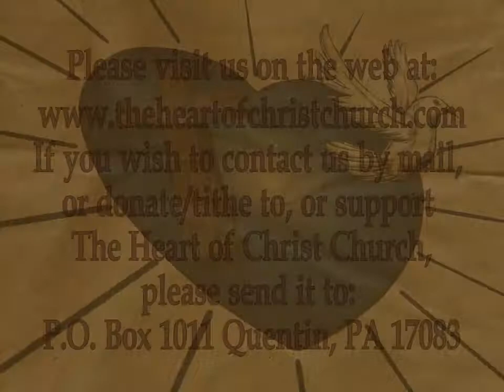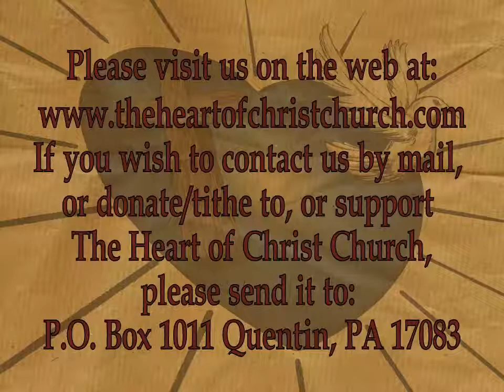MFTH 002 - Shine God's Light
This is the second entry in our new series from The Heart of Christ Church entitled "Moments From The Heart".
This is a weekly devotional for our members and anyone else who wishes to meditate on the word of God. Hope you enjoy!